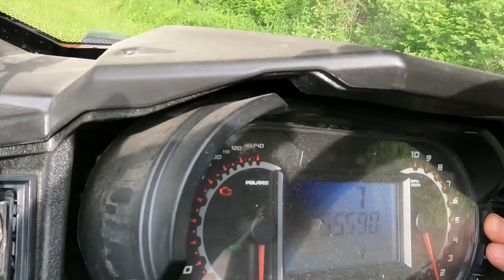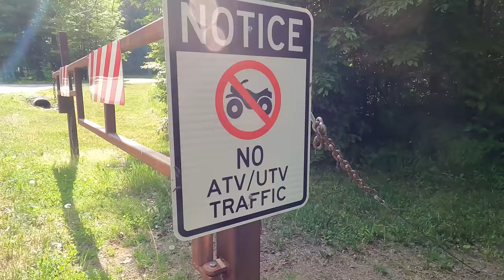UTV Overlanding Across Wisconsin PT 2 || 600 miles Illinois to Lake Superior [Badger Overland Trail]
After two days of riding, we still hvae a long ways to go! Can we make it to Lake Superior? Will the machine hold up? Are there enough legal road routes to get us there? Will we be eaten alive by infestations of mosquitos? And then how will we make it home again?

Viktos (I get lots of questions about my Hilux shirt! LOL)

Northwoods Family Website - GPS files & decals from our trip